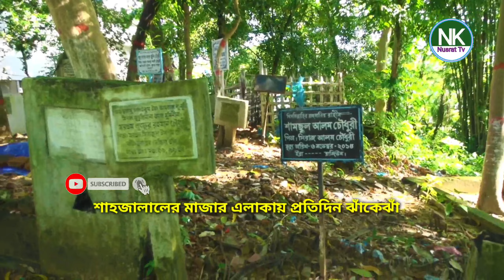হযরত শাহ্জালাল (রঃ) দরবার শরীফ।। হযরত শাহপরান (রঃ) মাজার শরীফ ।। সাত রংঙ্গের চা।। নুসরাত টিভি।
হযরত শাহ্জালাল (রঃ) দরবার শরীফ।। জযরত শাহপরান (রঃ) মাজার শরীফ ।। সাত রংঙ্গের চা।।  নুসরাত টিভি।